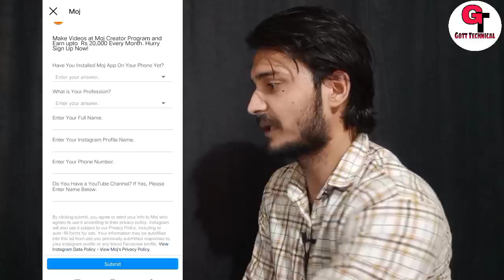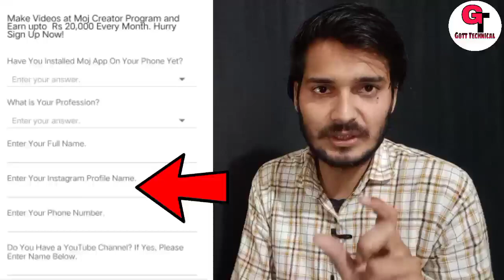Gamer's Bhi Rs 20,000 Monthly Kama Sakte Hai MOJ App Se | MOJ App Par Paise Kaise Kamaye Hindi 2022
To Dosto Aaj Me Apko Bataunga Ki :-  Gamer's Bhi Rs 20,000 Monthly Kama Sakte Hai MOJ App Se | MOJ App Par Paise Kaise Kamaye Hindi Tamil | Gott Technical 2022

​ @ShareChat   @Sharechat Guru   @ShareChat

gamers in moj app

moj app par gamers apna career kaise

banaye,moj app par game ki video kaise banaye

Moj App Me Short Video Kaise Banaye

Moj App Ranking

Moj App Par Likes or Followers Kaise Badhaye

gaming ki video kaise banate hain

gaming ki video kaise banaen

gaming ki video kaise banaye moj app par

how to make gaming videos on moj app

moj app par gaming kaise kare

moj app par live kaise hote hain

moj app wallet option

( जयहिंद )